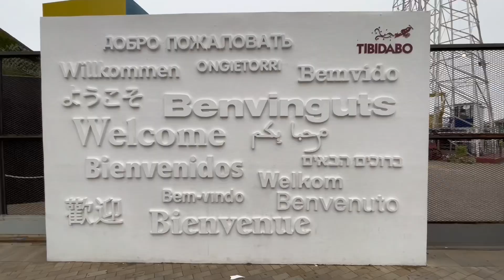TIBUDABO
Bu bölgenin adı Tibidabo", onu sana vereceğim anlamına geliyor. Bu ifade İncil'den alınmış. Aynı zamanda Vatikan'daki Aziz Petrus Katedrali'nin merkezi kubbesinde de bu söz yer alıyor.

Katalanca ismiyle Kutsal Kalp Kilisesi anlamına gelen "Templo del Sagrado Corazon" biri diğerinin üzerine inşa edilen iki kiliseden oluşuyor.

Bu Bazalika katalan mimar Enric Sanyer tarafından tasarlanmış. 1902 yılında başlayan inşası 1961’de tamamlanmış.

Yanındaki LunaPark 1899 yılında inşa edilmiş. Girişimci Salvador Andreu tarafından kurulmuş ve 1905'te açılmıştır. Park, halen faaliyette olan dünyanın en eski eğlence parklarından biri.